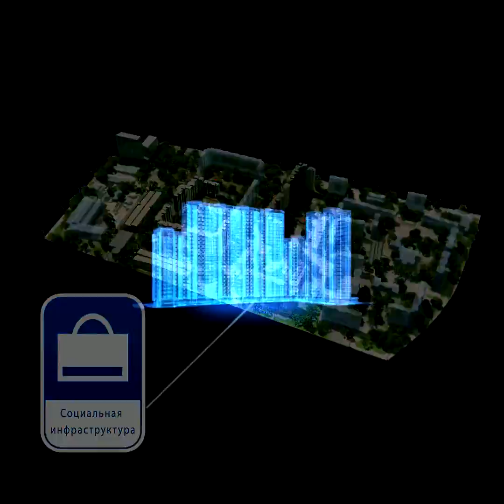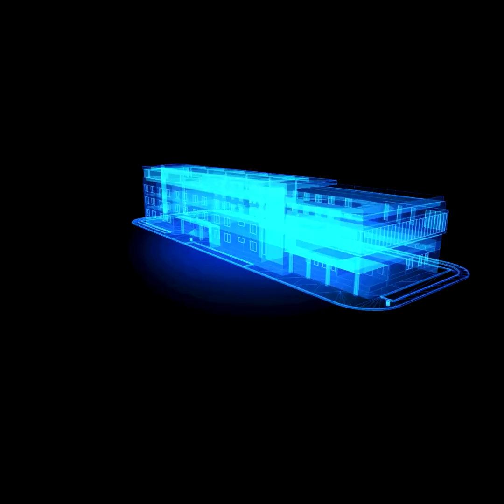3Д видео проекции на вашу презентацию!!!" Эксклюзив в России!!! Holo Pro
Компания Holo Pro - Инновационная  компании на рынке предоставления услуг по аренде видео  проекторов, проведению презентаций, форумов, выставок. Мы делаем упор в своей работе на использование инновационных решений в области визуализации брендов, продвижения товаров и услуг, позиционированию прорывных решений.

В зависимости от поставленных задач при проведении презентации, рекламной кампании, визуализации товара или услуги, информационной поддержке бренда мы можем предложить вам воспользоваться рядом инновационных решений, разработанных  коллективом holo pro™ специально для вашего бизнеса.

Благодарим Вас за интерес, проявленный к продукции компании Holo Pro.
Надеемся на долгосрочное и взаимовыгодное сотрудничество.